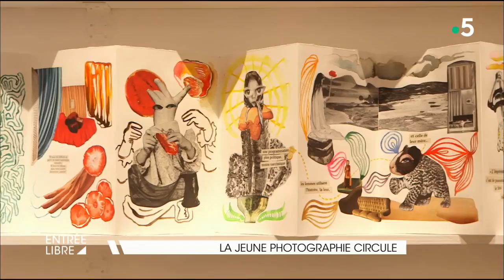La jeune photographie circule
Quoi de neuf chez les jeunes photographes européens ? Le festival Circulation(s) au Centquatre à Paris propose pour la huitième année consécutive un regard croisé sur l’Europe. Entrée Libre a recueilli les impressions du public.